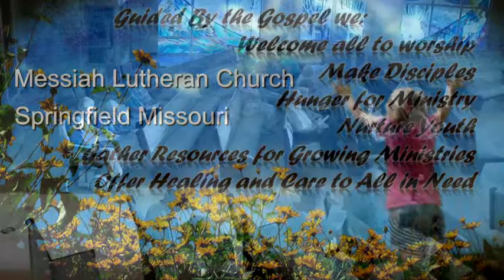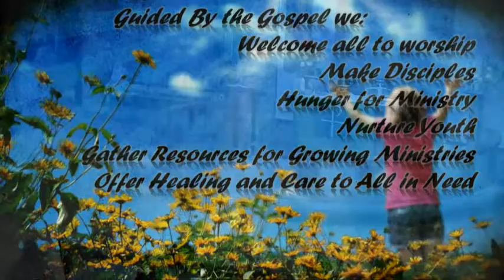Messiah Lutheran Church